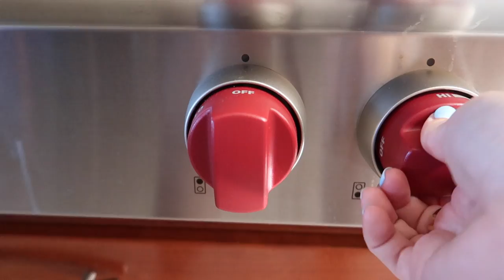A CHILL DAY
I wanted to have a chill day. A day where I start my morning off at a coffee shop with Joey, then make some lunch, hop in the pool, tan a little, go to the movies, and I even did a little Q and A at the end.. Enjoy today's "chill" vlog! Love you guys xoxo

Name:
Shipping Address:
Order qty: